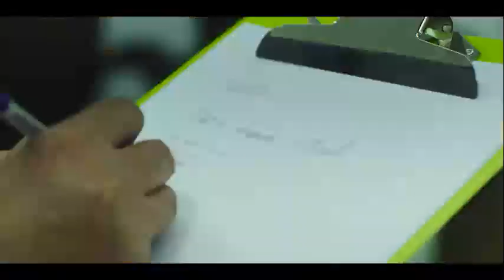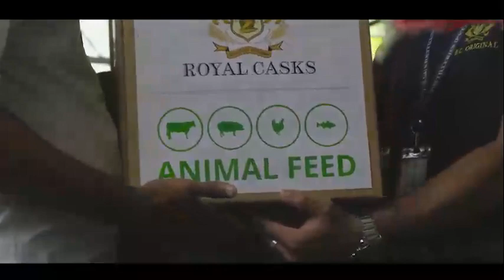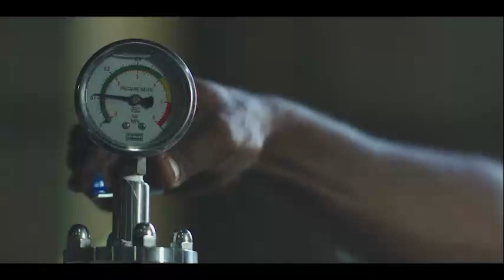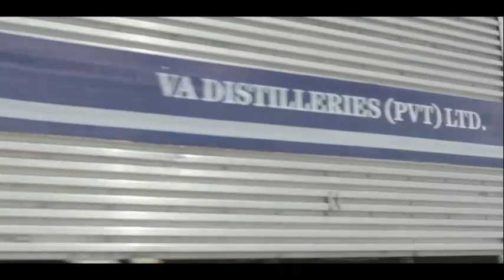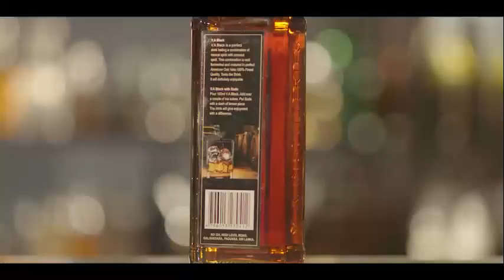VA Distilleries - The Journey To Success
Our company has been operating for over 30 years in Sri Lanka and has earned its reputation as one of the key alcohol manufacturers. It was established in 1988 as AEF (Pvt) Ltd in a small town in Ragama by Mr.Nelson Fernando and Mrs.Daisy De Soysa.

By 1989, with the start of our production facility, AEF (Pvt) Ltd became the 10th alcohol manufacturer in Sri Lanka and was paying more than LKR 700,000 as excise tax.

We were able to introduce different brands to our adult alcohol consumer segments with superior quality and value for money. The following brands gave us a strong footing in the industry and helped us grow our market share by winning the loyalty of our consumers.

With the growth of our company we reached a key milestone in 2006. AEF (Pvt) Ltd was re-established as V.A Distilleries (Pvt) Ltd with Mr. Vajirapani Gunasekera and Mrs. Piyumi Gunasekera as our new directors and moved our manufacturing facility to Padukka.

We have been continuously serving our adult consumers with superior quality products and also establishing our company as a key manufacturer, contributing over 1billion rupees as excise tax